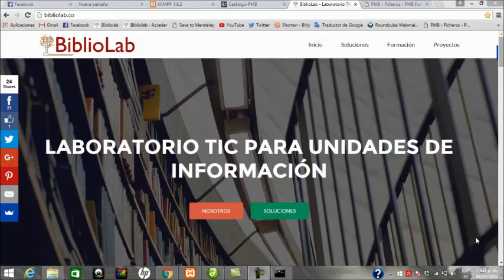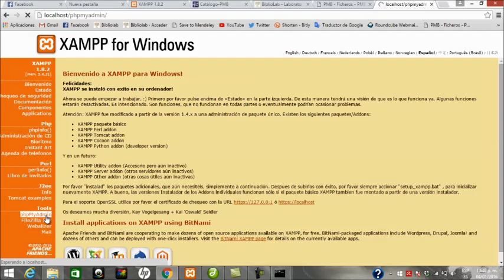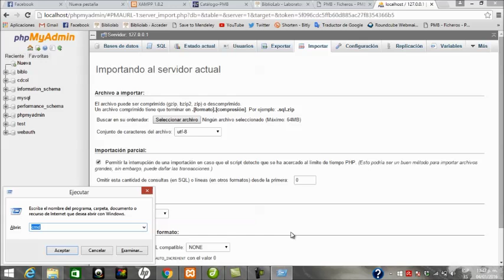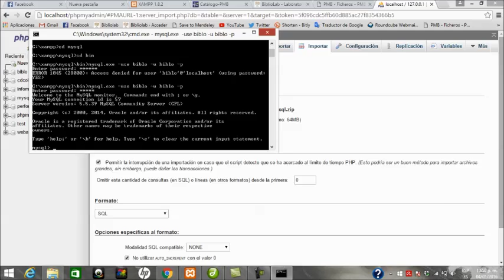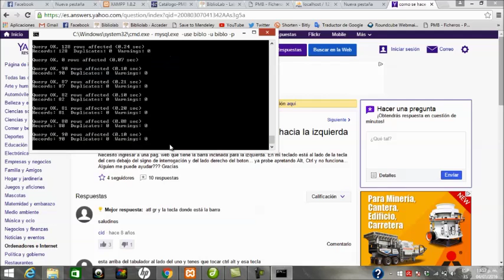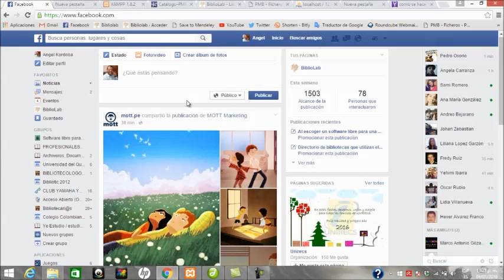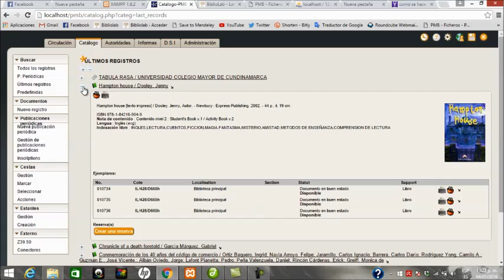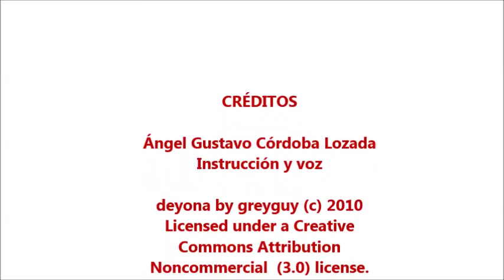Cómo importar bases de datos SQL a PMB ( para WINDOWS) 😜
Videotutorial  sobre el procedimiento de importación de un archivo .sql de gran tamaño por medio de línea de comandos Windows utilizando MySQL.